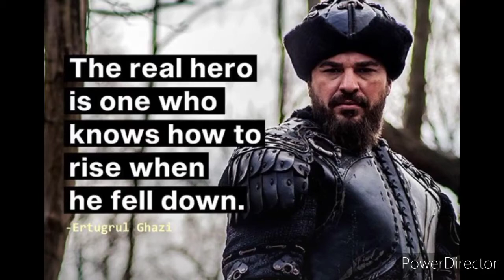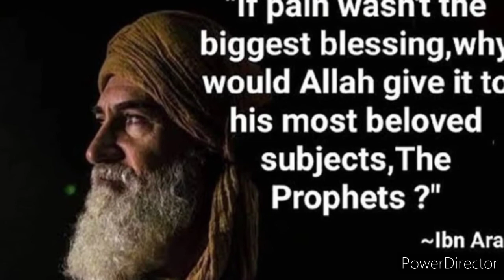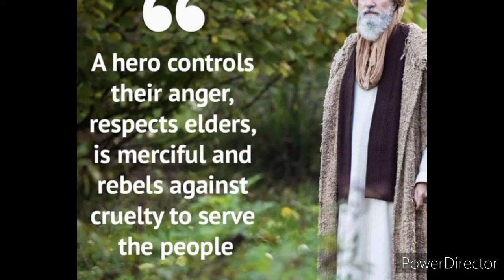Famous Quotes of Ertugrul Ghazi Drama in English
Most famous Quotes of Ertugrul Ghazi